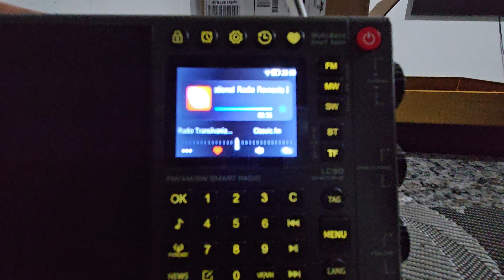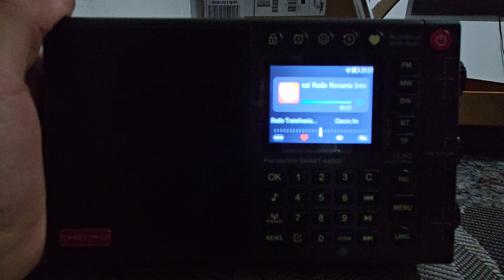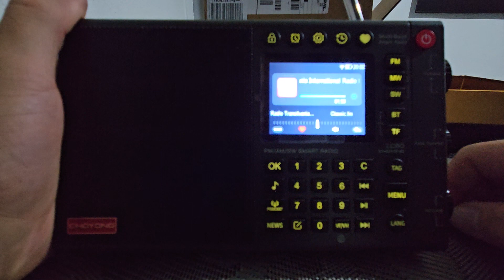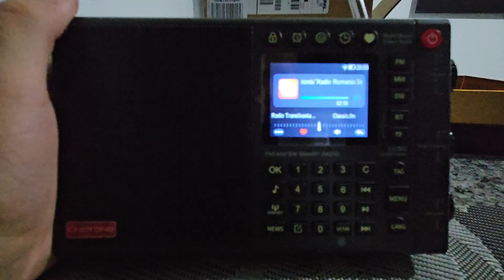Rádio Romênia Int. - Início do Programa e Info Plus no Chaoyong LC 90 INTERNET RADIO 🔝📻💥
ou